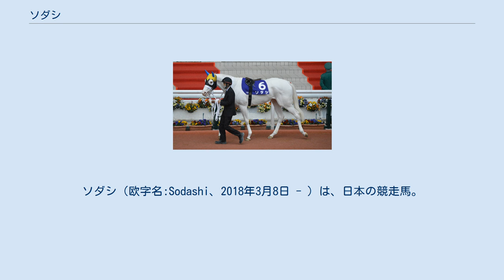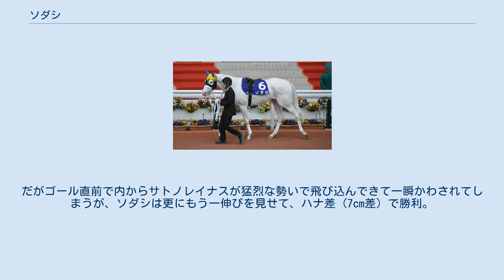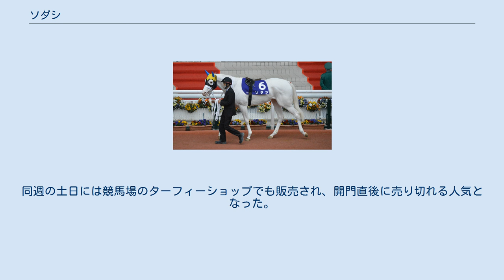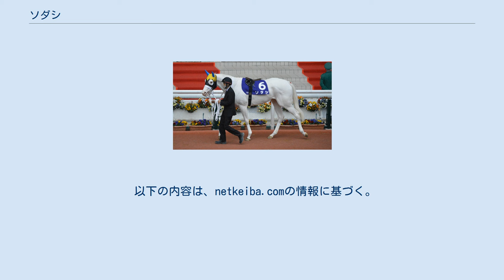ソダシ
ソダシ（欧字名:Sodashi、2018年3月8日 - ）は、日本の競走馬。
白毛馬として史上初めて芝の重賞勝利、GI勝利、牝馬クラシック初出走、初勝利を達成した。
 2020年度のJRA賞最優秀2歳牝馬である。
主な勝ち鞍は2020年の阪神ジュベナイルフィリーズ（GI）、札幌2歳ステークス（GIII）、アルテミスステークス（GIII）2021年の桜花賞（GI）。
 2018年3月8日、北海道安平町のノーザンファームで誕生。
手がかからないタイプで、放牧地でスタッフについてくるなど人間好きな所もあった。
近親でもあり後にライバルとなるメイケイエールとは馬房が隣同士であり、放牧地でもずっと一緒で仲良しだった。
母ブチコは現役時代、特徴的なブチ模様の白毛馬として注目を集め、中央競馬で4勝を挙げた。
本馬はその初仔であり、母や父クロフネと同じく金子真人ホールディングスの所有馬となった。
ノーザンファーム空港牧場で育成の後、由来はサンスクリット語で「純粋、輝き」となる「ソダシ」と命名され、栗東トレーニングセンターの須貝尚介厩舎に入厩した。
 7月12日、函館競馬場で行われた新馬戦に吉田隼人を鞍上に出走。
3番人気に推され、好位追走から、最後の直線で先頭に立ち、2着に2馬身半差をつけてデビュー勝ちを果たした。
またこの勝利は、白毛馬として史上初めて芝の新馬勝ちとなった。
 引き続き吉田隼人鞍上で重賞初挑戦となる9月5日の札幌2歳ステークス（GIII）に出走。
雨予報であったが、当日は晴れて良馬場となった。
4.7倍の2番人気の支持を受ける。
外枠から、好位の外を確保。
向こう正面半ばにて、最後方からユーバーレーベンがまくり好位に進出。
それに応じて仕掛け始め、バスラットレオンとともに先頭で最後の直線に進入した。
残り200メートルでバスラットレオンを競り落とし、外から迫ったユーバーレーベンをクビ差退けて勝利。
白毛馬として史上初の芝重賞制覇を成し遂げた。
加えて2歳コースレコードを0.1秒更新、2012年にコディーノが記録した1分48秒5のレースレコードを0.3秒更新する1分48秒2というパフォーマンスだった。
 次走は10月31日に行われたアルテミスステークス（GIII）に出走。
1番人気に支持されると、前半800m48.6秒の流れを先行し、4コーナーで逃げたオレンジフィズを交わすと最後まで押し切り、2番人気のククナに1馬身4分の3差を付け、無傷3連勝で重賞2勝目を挙げた。
 阪神ジュベナイルフィリーズのパドック 12月13日、阪神ジュベナイルフィリーズ（GI）に出走。
重賞連勝中という実績もあって1番人気に推された。
母・ブチコがそうだったようにゲート入りを嫌がるそぶりを見せるものの何とか収まると、好スタートから道中は4・5番手に付け最後の直線へ。
残り200mで馬群を抜け出すと、逃げ粘る熊本産馬ヨカヨカを交わして先頭へ立ち、外から襲いかかるユーバーレーベンとメイケイエールを凌ぎきる。
だがゴール直前で内からサトノレイナスが猛烈な勢いで飛び込んできて一瞬かわされてしまうが、ソダシは更にもう一伸びを見せて、ハナ差 (7cm差) で勝利。
史上初めての白毛馬のGI優勝となった。
勝ちタイムは前年レシステンシアが記録したレースレコードには及ばなかったものの、それ以前のレースレコードである2006年のウオッカと同じ1:33.1という好タイムであった。
 この勝利を受けて、2020年度のJRA賞最優秀2歳牝馬に記者投票満票で選出された。
 休養明けに桜花賞へ直行することを発表。
同じく阪神ジュベナイルフィリーズから直行するルートを選んだサトノレイナスと人気を分け合い、最終的にはサトノレイナスに次ぐ3.6倍の2番人気の支持を受ける。
偶数の馬番となったため本来は奇数番よりも後でゲート入りするのだが、本馬は前走でゲート入りを嫌がったために一番先にゲート入りをすることになった。
しかし今回はすんなりとゲート入りすることができ、レースでは好スタートから先団を追走し直線半ばで先頭に立つと、後方から突っ込んできたサトノレイナスをクビ差退け、2019年にグランアレグリアがマークしたレースレコード1分32秒7を1秒6、さらにブラックムーンが持っていた阪神芝1600メートルのコースレコード1分31秒9をコンマ8秒更新する1分31秒1で勝利。
史上初の白毛馬によるクラシック勝利を飾った。
無敗での桜花賞勝利は、前年のデアリング...